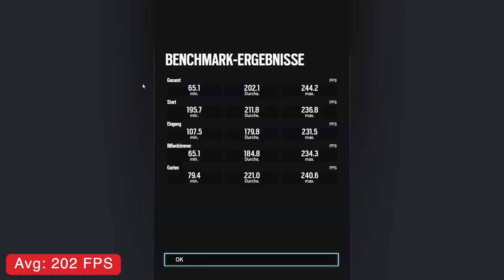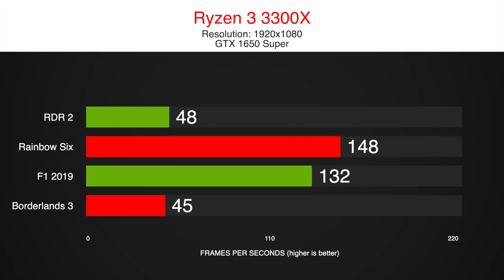Ryzen 3 3300X + GTX 1650 Super 👍Gaming Benchmarks in 8 Games including Warzone and Fortnite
We tested the new Ryzen 3 3300X on stock settings with a GTX 1650 Super.
Are 4 Zen2 cores enough for gaming? Spoiler alarm .. it is!

Out of the entire Ryzen line-up the 3300X seems to be the best buy in mid 2020, though there are more cost-efficient buys for the GTX 1650 Super, like an 1600AF

We tested the Ryzen 3 3300X in our standard 8 games test.
Including the most popular titles in 2020 like Fortnite, Warzone or Red Redemption.

Find more comparisons on our channel including the Ryzen 3100 vs 1600af, vs 3300x, vs 1200af and also paired with an RTX 2070.

timestamps:
0:00 CoD Warzone
0:45 So Tomb Raider
1:25 Fortnite
2:10 Division 2
2:45 Red Dead R2
3:40 Rainbow Six
4:10 F1 2019
4:56 Borderlands 3
5:41 Results

System:
X570 Aorus Ultra
16 GB RAM - 3200MHz CL14
GPU
1TB NVMe SSD